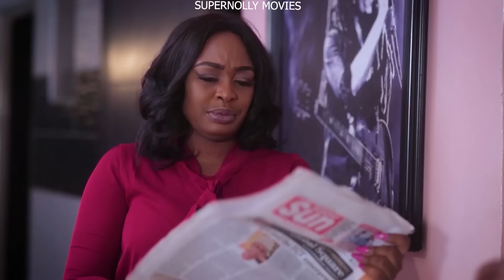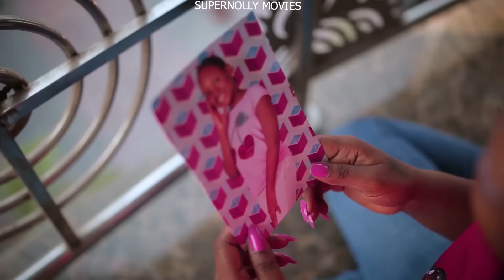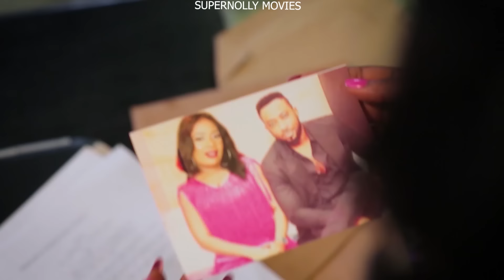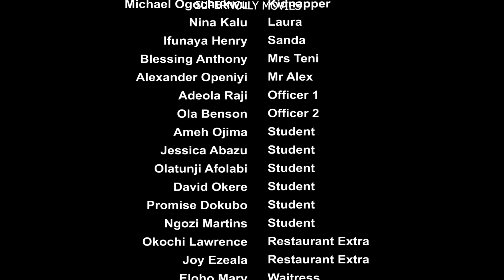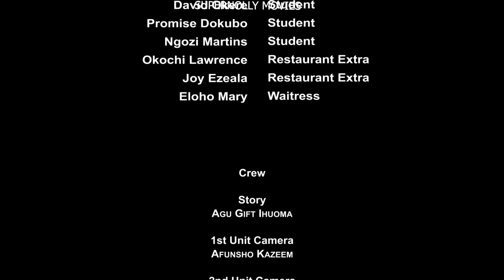PLAYING HARD TO GET~FEDERICK LEONARD, CHACHA EKE, NUELLA NJUBIGBO~Latest Nigerian Movie